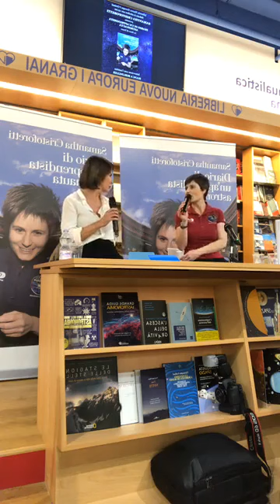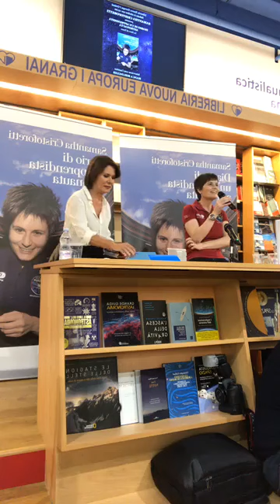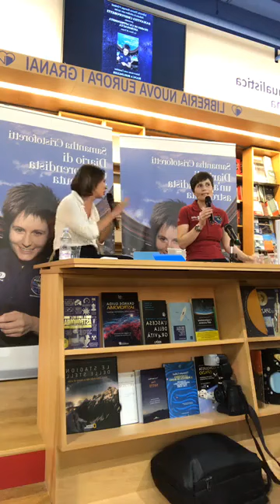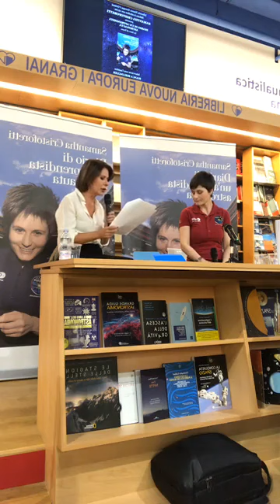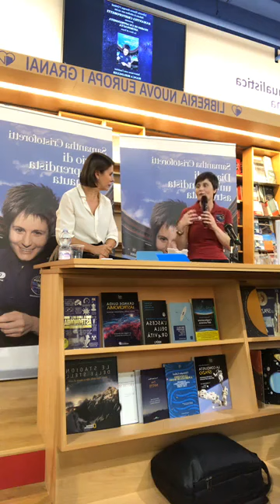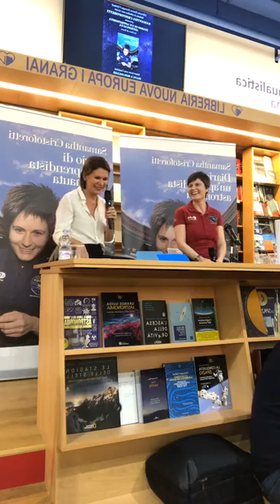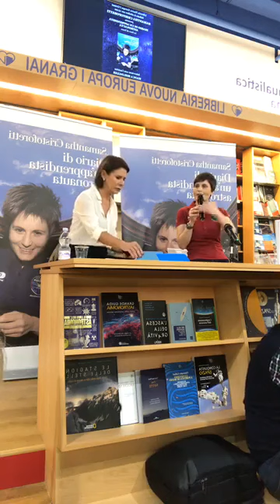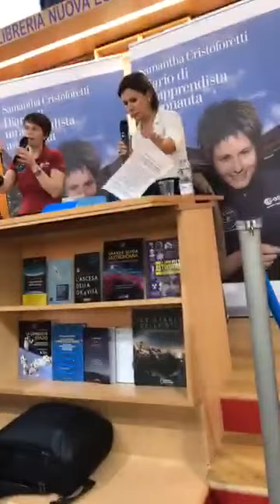AstroSamantha!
4 ottobre 2018 AstroSamantha Samanta Cristoforetti al ritorno dalla Stazione Spaziale è in libreria con Bianca Berlinguer.
In sala anche la prima donna pilota d’Italia Fiorenza De Bernardi e l'editrice de La Nave di Teseo Elisabetta Sgarbi.